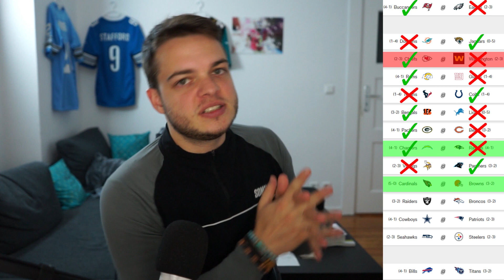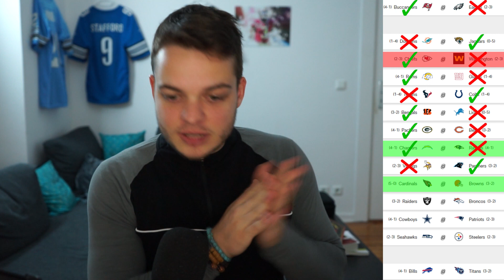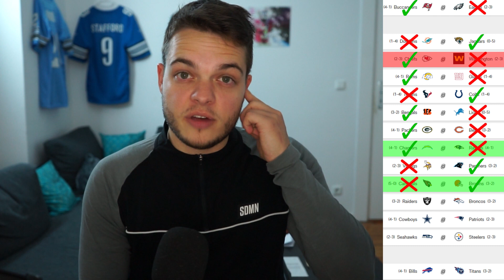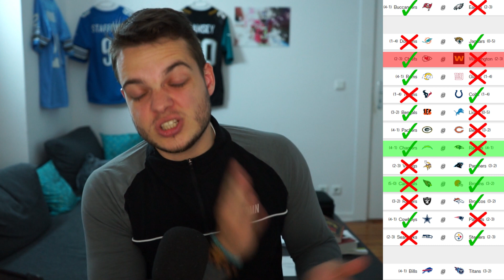Spitzenspiel der AFC | Spieltagsvorschau Woche 6 (2021)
Kanalinfo / Channelinfo

JD | NGG